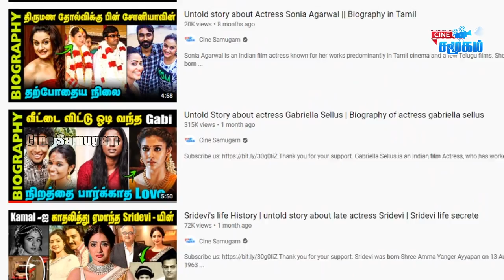Untold Story About Actress Suja Varunee || Biography of bigg boss Suja varunee in tamil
Suja Varunee is an Indian film actress who has appeared in Tamil, Kannada, Telugu, and Malayalam language films. After beginning her career as a leading actress, Suja then worked primarily as a dancer for song sequences in films during the 2000s. In 2008, she opted to prioritise her work as a supporting actress and has since notably portrayed pivotal roles in films including Milaga (2010), Pencil (2016) and Kidaari (2016)
Suja is wife of the actor Shivaji Dev, the son of film producer Ramkumar Ganesan. He is 5 years younger than Suja. In August 2019 she gave birth to their first child a baby boy Adhvaaith.